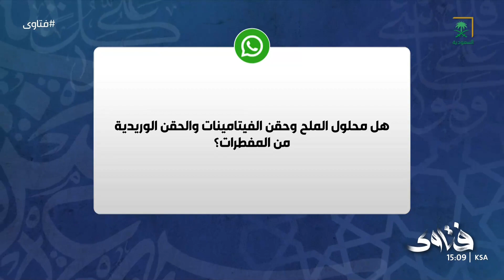هل محلول الملح وحقن الفيتامينات والحقن الوريدية من المفطرات